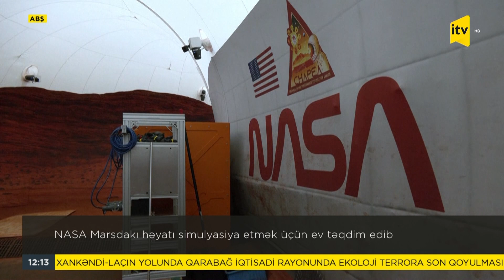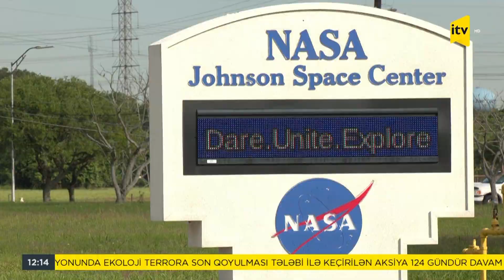NASA Marsa getmək istəyənlər üçün simulyasiyalı ev təqdim edib